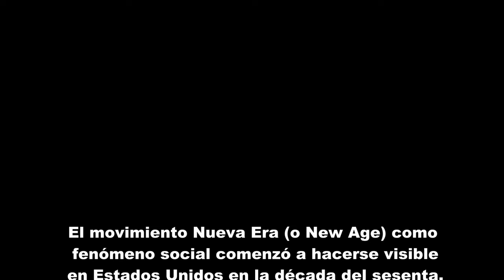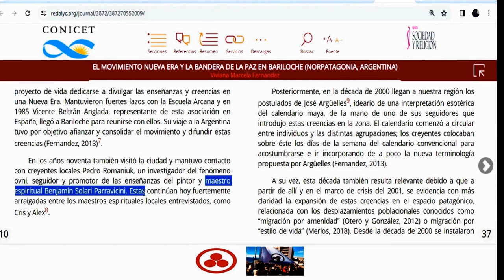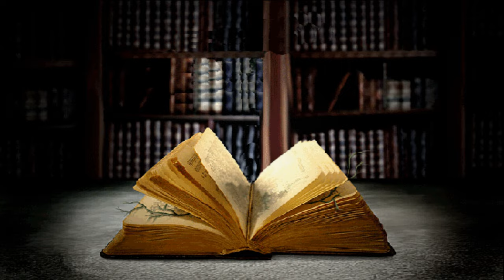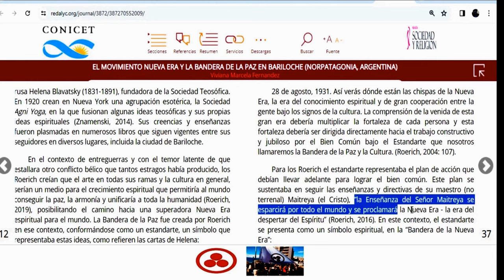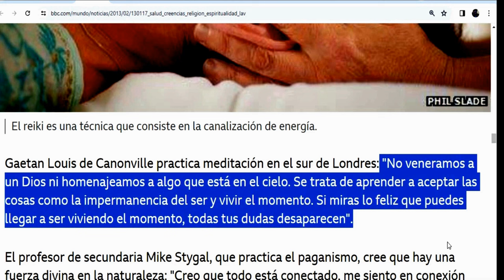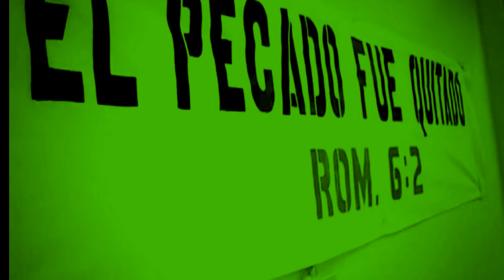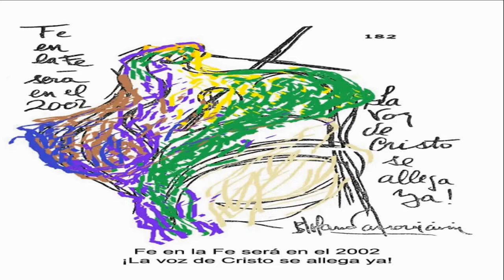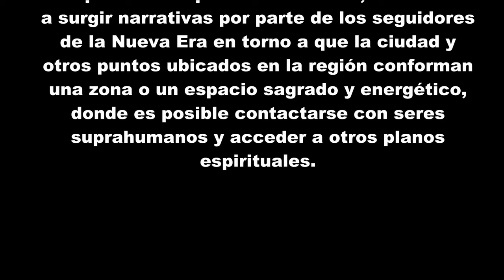parravicini La Nueva era del Profeta mal llamada New Age. Los motivos ocultos.